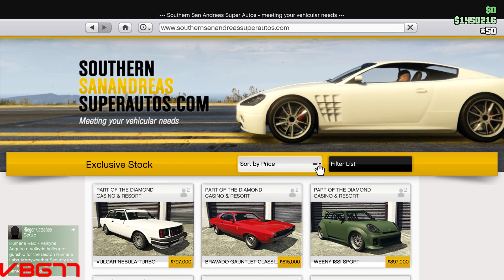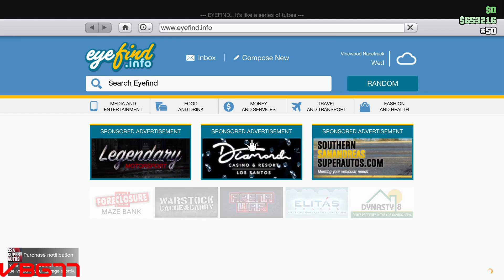GTA V | Volvo 240 Turbo!!!! | Nu ska de pimpas =) [pc] [swe]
Då har äntligen Volvo 240 turbo fått en plats i GTA =)

Låt oss pimpa denna gamla skönhet